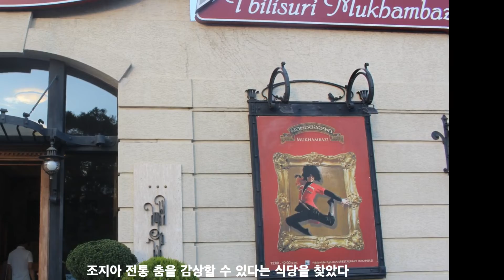코카서스3국 조지아 여행 6 스테판츠민다,므츠헤타,트빌리시 2018 7 18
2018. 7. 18(수) 스테판츠민다 – 므츠헤타 – 트빌리시
카즈베기(Kazbegi) 산
전원 작가인 알렉산더 카즈베기(Alexander Kazbegi)의 동상
게르게티(Gergeti) 성 삼위일체(Tsminda 聖, Sameba 三位一體 )교회
프로메테우스, 제우스, 독수리
카즈베기의 성(姓)을 따서 마을 이름을 ‘카즈베기’
조지아 정교회의 수도사 스테판(Stephan)의 이름을 따서 성 스테판(St. Stephan)의 도시’라는 뜻인 스테판츠민다(Stepan tsminda)
므츠헤타(Mtskheta) 스베티 츠호벨리(Sveti tskhoveli) 성당
‘생명을 주는 기둥’이라는 뜻을 가진 스베티 츠호벨리 (Sveti 기둥 ,  tskhoveli 생명을 주는) 성당,
엘리야(Elijah), 시도니아(Sidonia), 삼나무, 일곱 기둥
즈바리 성당(Jvari Cathedral)
십자가(Jvari), 미리안 3세(Mirian III), 성 니노
그루지야의 다성 합창 폴리포니(polyphony), 전통 복장 쵸카(Chokha), 칼 ‘킨잘(Kindjal)’
와인 무쿠자니(Mukuzani)